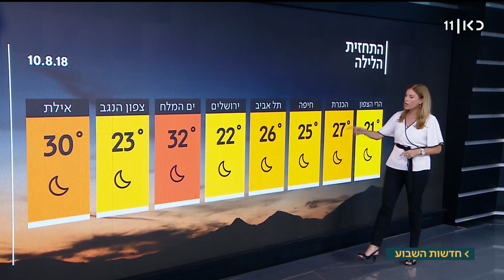תחזית: עומס החום יימשך בסוף השבוע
טמפרטורת המים מחר - 30 מעלות. בירושלים 32 מעלות, 31 בת"א, 29 בחיפה ובאילת 42 מעלות. וגם - עונת הייחום בפתח. התחזית של שרון וכסלר, מתוך חדשות השבוע 10.08.18